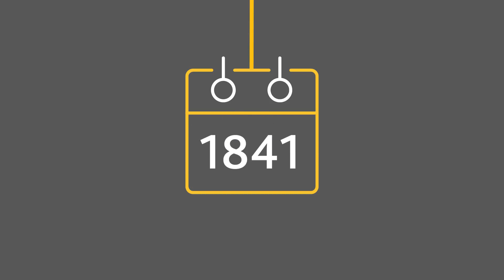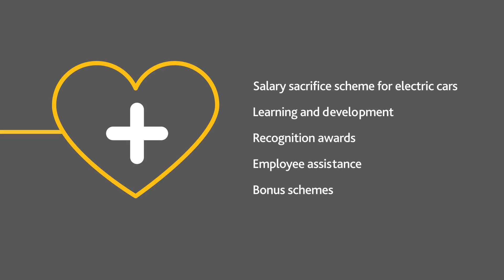Working At Wesleyan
Wesleyan was founded in Birmingham in 1841 and has a long history of looking forward. The Society provides specialist financial advice to professionals - namely doctors, dentists, and teachers.

We're extremely proud of our 180 year history and believe that this continued success is driven by a vibrant and diverse workforce.

Even during the Covid-19 pandemic, we have continued to work as a Group, implementing new technologies and remote / smart working methods as we look to further invest in our employees.

We encourage and empower our people, helping them make a difference in whichever role they fill.

At Wesleyan, we are all about you.